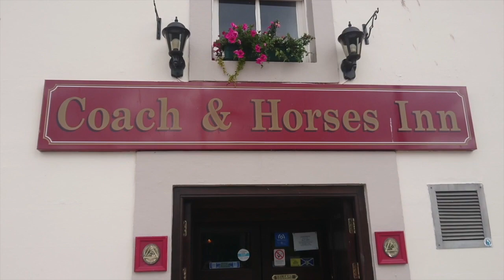Heart of Rust - Big Time (Live at Coach & Horses, Dumfries 18/8/19)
Heart of Rust - Big Time
Live at Coach & Horses, Dumfries

'Big Time' - Written by Neil Young

Heart of Rust - Rock band from Dumfries & Galloway, Scotland playing the songs of Neil Young & Crazy Horse.   From Harvest era to beyond, we play both Acoustic & Electric sets.

David Henderson - Guitars, vocals and harmonica.
Tony Fitzpatrick - Bass guitar and backing vocals.
Jamie Hall - Drums
Jamie Uchima - Guitar and backing vocals

Video made by Jamie Uchima.